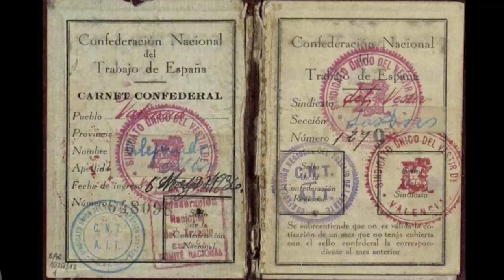“SALVAR EL ARCHIVO” QUIERE EVITAR QUE SÁNCHEZ PERMITA OTRO EXPOLIO DE LOS PAPELES DE SALAMANCA